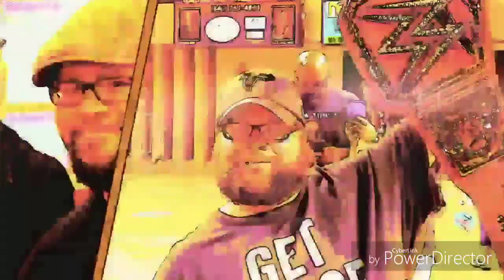Love Oreos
Oreos in time for your sweetheart or yourself